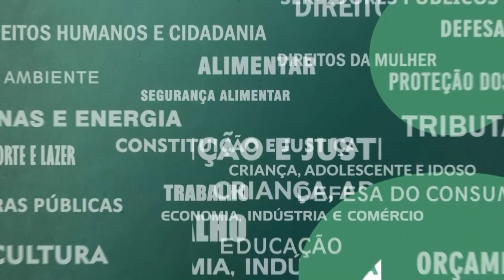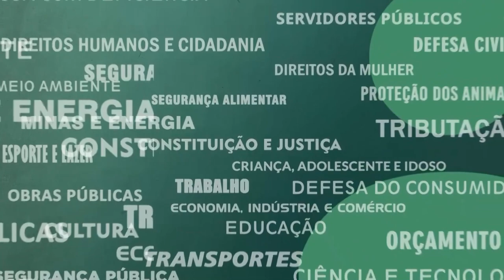Resumo Comissões - Com. Cumpra-se - Seminário Políticas Públicas LGBTI+